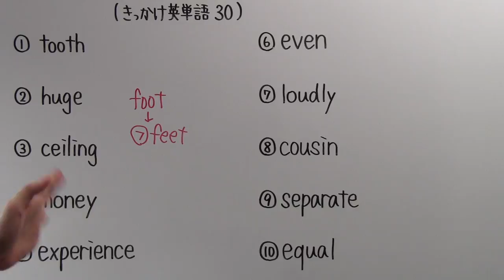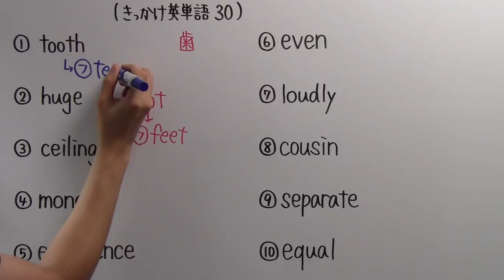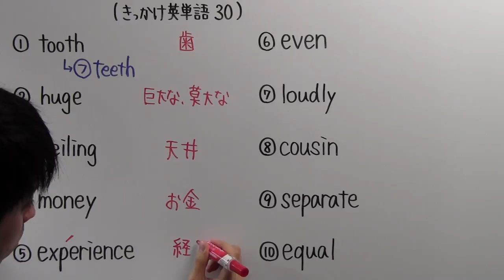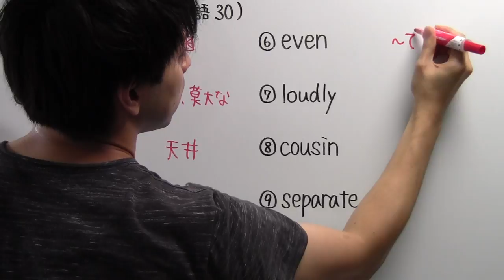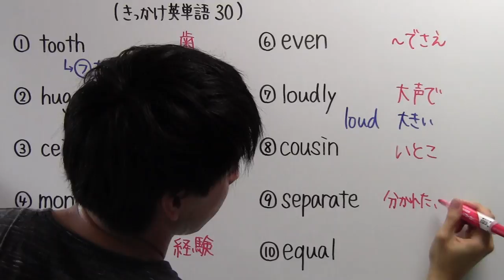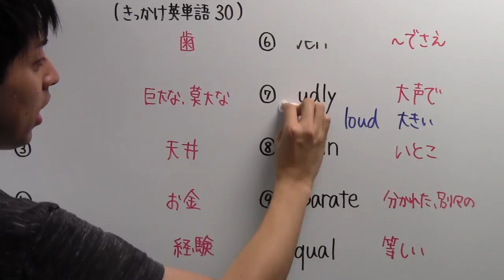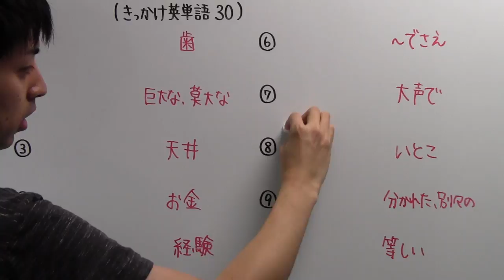【きっかけ英単語－３０】